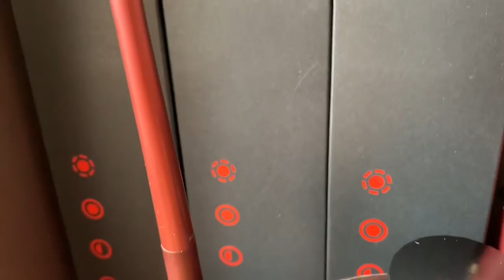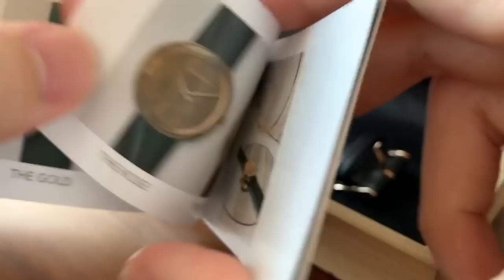こだわりの机上を紹介 Introducing on the desk【机上紹介/文房具/オシャレ】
・bose quiet control 30

・LOONLOON 560 レイニーペンケース：

・CEETOL システム手帳：

・CEETOL 革で巻き付ける手帳：

・seria タワーペンスタンド

・slip-on BTペンケース 伊東屋限定 Lサイズ(AmazonでLが見つからなかったので、URLはMサイズ)：

・Cカンパニー ルポペンケース（URLはルポセカンドペンケース）：

・トミーヒルフィガーの腕時計（詳細は不明）

・ゼブラ flos 輪：

・色彩雫 松露：

・色彩雫 深海：

・hacoa ヒノキのオイル、受け皿

・自作ロールペンケース、ヴェーダ・ダ・マルダ

・ユナイテッドビーズ 革製バトンペンケース（廃番）

・ユナイテッドビーズ タータンチェックバトンペンケース（廃番）

・やどかり

・slip-on BTコインケース(自分が購入してから仕様変更されたそうです)：

・fossil財布（詳細を知っている方は教えてくれると嬉しいです）

・カインズホーム レターケース（もう一個買いたい）

・パソコン：let's note

・BENQ LEDデスクライト：

このチャンネルでは主にシャーペンやボールペン、多機能ペンの開封＆紹介、筆箱紹介、大人買いした文房具の紹介などの文房具に関する動画を投稿しています。

・撮影：iPhone XS

・編集：iMovie（iPhone XS）

・マイク：SHURE MV88（声は後付け）

・テーブル、チェア：Wyrd（ヴィールド）天然ウォールナットのダイニングテーブル　150cm×80cm